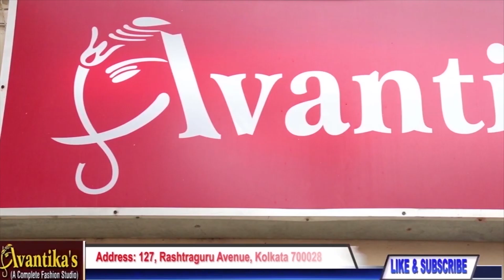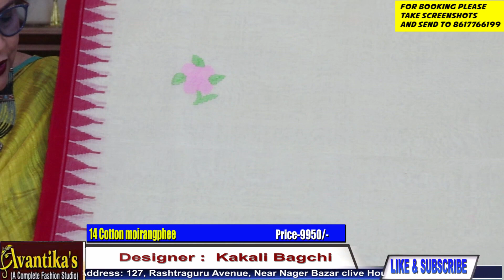AVANTIKA'S || Sree Panchami Special || Epi-193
Episode…. 193

*Sree panchami special *

1. Suti sari …. 7950
2. Same … 3300
3. Same … 3250
4. Same … 2550
5. Same … 3550
6. Same …. 2550
7.same …. 2550
8. Same … 3450
9. Same …. 2650
10. Same … 3850
11. Yellow Nabokothi silk … 9850
12. Crepe silk … 8950
13. Cotton moirangphee… 9950
14. Same … 8950
15. Upadda khadi … 8300
16. Khandua …. 6950
17. Cotton habaspuri… 6650
18. Khadi cotton … 6950
19. Cotton … 5950
20. Woven Maheswari… 4450
21. Same … 4250
22. *Woven chanderi … 4550 *
23. Printed chanderi … 2550
24. Upadda khadi … 7950
25. Cotton sari … 4350
26. Cotton sari … 3550
27. Bagh print cotton 2050
28. Same … 2050
29. Ajrokh cotton … 1950
30. Same …. 1950
31. Kanchi cotton … 1550

Indian_wear_for_Women's, blouse, Kurti, DressEpisode no …. 190